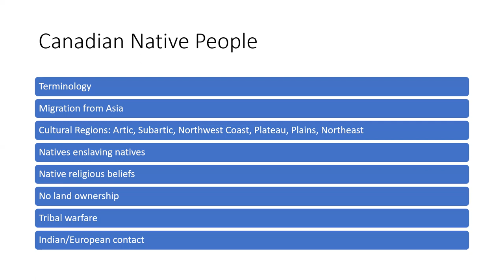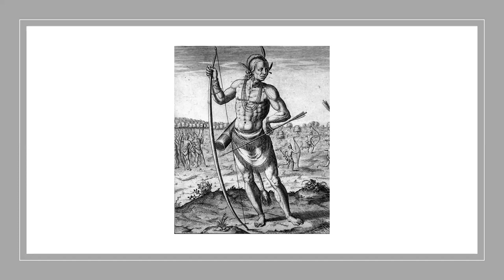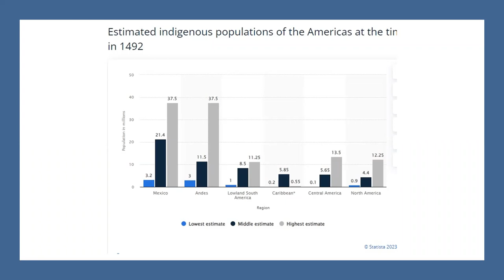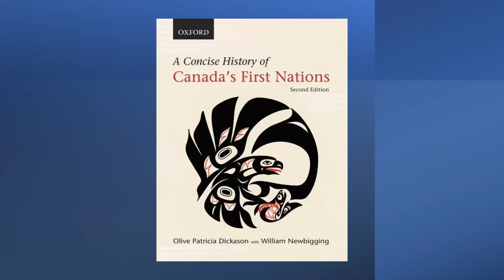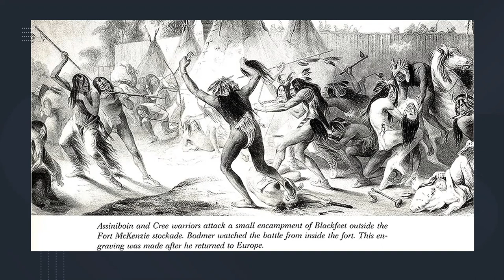Canadian Native Peoples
The six cultural regions represent an effective method to categorize Canadian natives coast to coast. There was significant diversity of native cultures, but like the Europeans who eventually encroached on their way of life, they could not escape their own sins of conquest, bloodshed, and war.